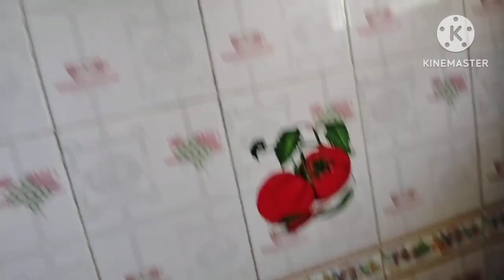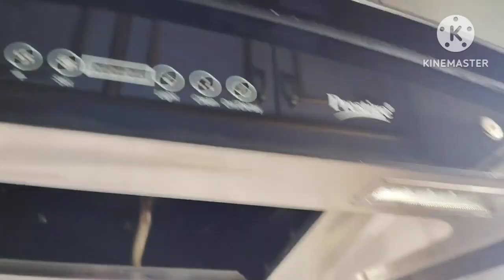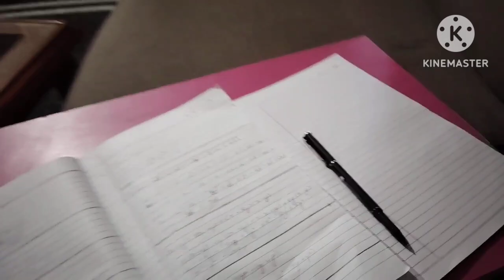ಕಾರ್ತಿಕ ಸೋಮವಾರಕ್ಕೆ ಇಷ್ಟೆಲ್ಲಾ cleaning ಮಾಡ್ದೆ || chimney cleaning || ಸತ್ಯನಾರಾಯಣಸ್ವಾಮಿ ಪೂಜೆ